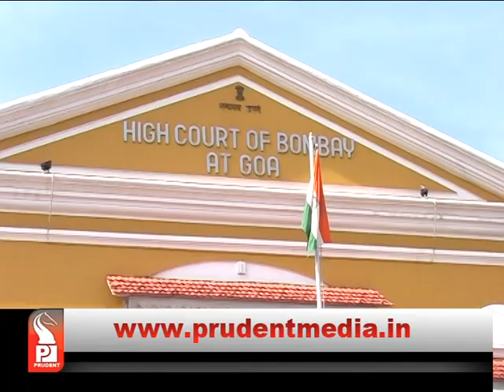VISHWAJEET RANE CHALLENGES DISQUALIFICATION PETITION│Prudent Media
Health Minister Vishwajit Rane has raised preliminary objection before the High Court on the maintainability of the disqualification petition filed against him. Vishwajit Rane has contended that the petitioners should have approached the Speaker first. Upon his objection, the High Court has issued notices to the Speaker of Goa assembly and then Protem Speaker.

During hearing before the High Court on Friday,  Counsel for Vishwajit Rane appeared and challenged the maintainability  of the disqualification petition filed against him by Congress Party and 16 MLAs of the party.  Vishwajit Rane contended that the Speaker is the first authority to decide about the disqualification of a MLA hence the petitioners should have approached Speaker before filing of the petition before the High Court. Taking note of the objection raised by Vishwajit Rane, the High Court issued notice to the Speaker of Goa assembly and then Protem Speaker returnable on 7th June.